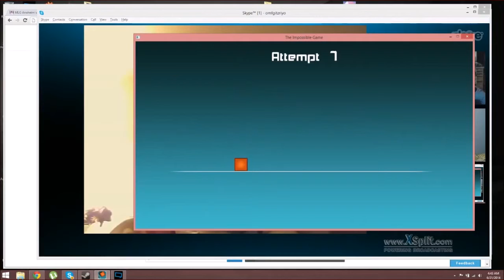The Impossible game is impossible